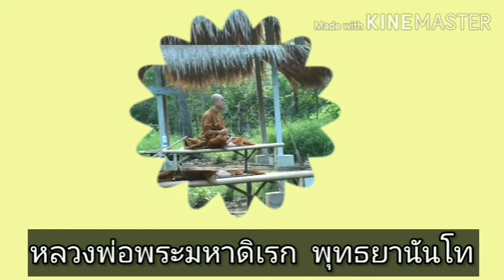6.อวิชชา บดบังไตรลักษณ์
ณ รีทรีทอาศรมมาตา วังน้ำเขียว นครราชสีมา พ.ศ 2456